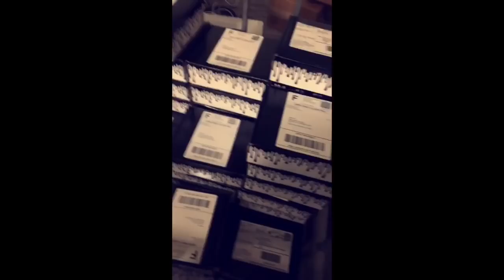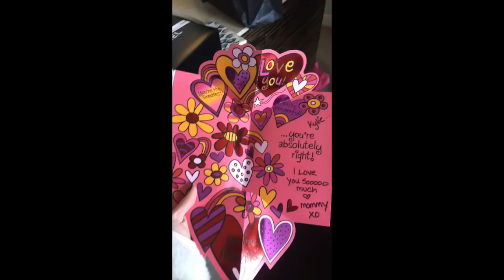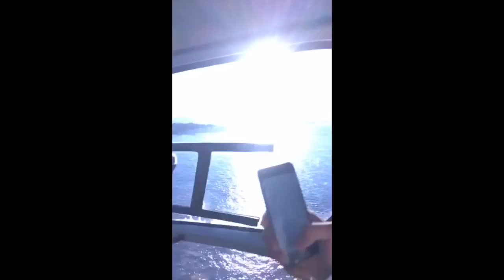KYLIE JENNER SNAPCHAT VIDEOS 32 (ft.Kim Kardashian West, Ian Connor,Bella Hadid,etc.) SNAP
Snapchat Celebrity